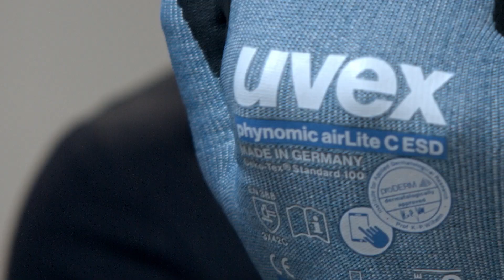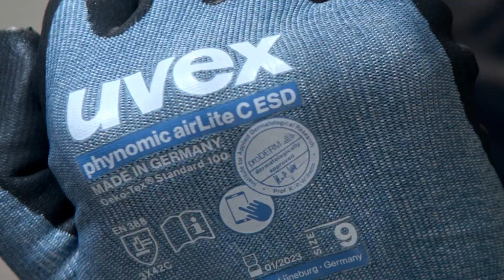ESD Schutzhandschuhe, Touchscreen geeignet, Schnittzschutz C - uvex phynomic airLite C ESD (Deutsch)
Der fünfte Sinn – der Tastsinn – ist einer der ausgeprägtesten Sinne, die der Mensch hat. Speziell für diesen 5. Sinn hat uvex safety nun einen Schutzhandschuh entwickelt: Den ESD Handschuh uvex phynomic airLite mit Schnittschutzlevel C.

Der Schutzhandschuh wurde so konzipiert, dass der Tastsinn auch beim Tragen des Schutzhandschuhs spürbar erhalten bleibt. Dies ermöglicht die neu entwickelte Aqua-Polymer-Schaumbeschichtung „airLite“ in Kombination mit dem hochfeinen 18-Gauge-Liner. Durch die Flexibilität und Griffsicherheit ist der Schutzhandschuh besonders für Präzisionsarbeiten und die Handhabung kleinster und feinster Bauteile geeignet – in trockener und feuchter Umgebung.

Zudem bietet der Schutzhandschuh einen ganz besonderen Vorteil: seine Touchscreen-Eignung auf allen gängigen Bildschirmen, Tablets und Mobiltelefonen.

Zusätzlich sind die uvex phynomic airLite C ESD für ESD-Anforderungen gemäß EN 16350:2014 ausgelegt und eignen sich als Schutzhandschuhe für mechanische Risiken gemäß EN 388:2016 mit Schnittschutzlevel C für Feinmontage, Präzisionsarbeiten, Wartung, Sortierarbeiten und Logistik.